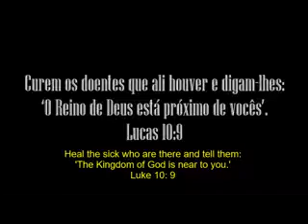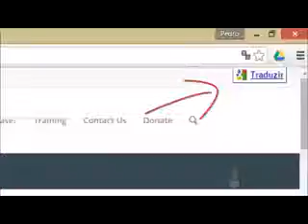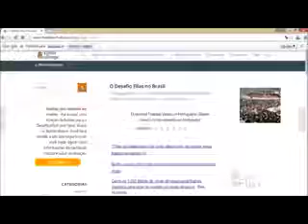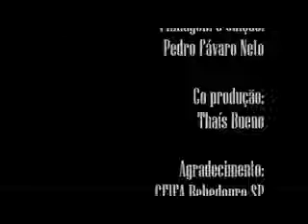Pastor Ricardo Bueno, The Elijah Challenge in Brazil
Pr. Ricardo Bueno is The Elijah Challenge Trainer for Brazil